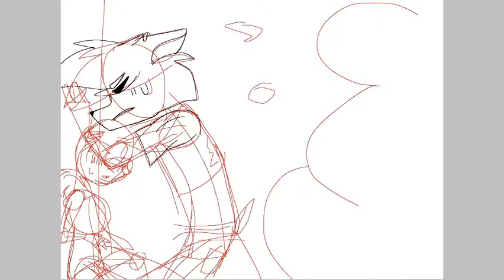Speedpaint: Bang! ( read Description please!!)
This is one of a series of teasers of my up coming comic "UnderFlow" keep an eye out for them!